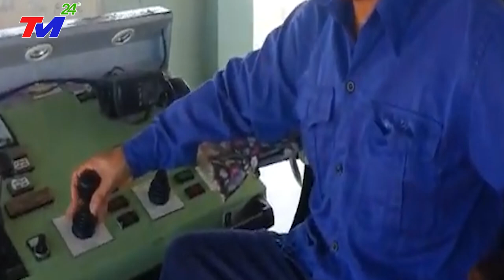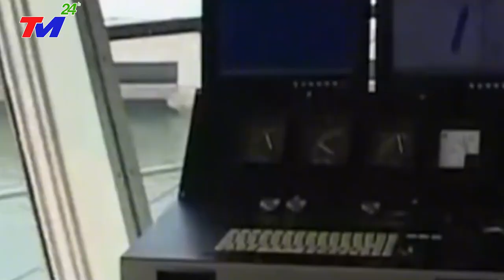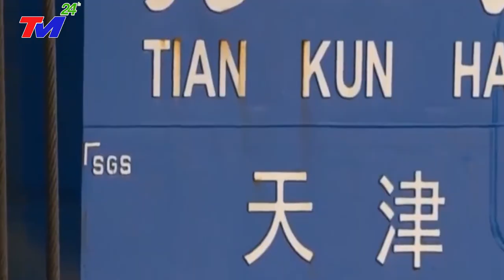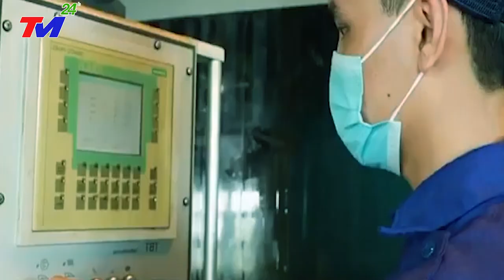Việt Nam bí mật triển khai "vũ khí hạng nặng" khiến Trung Quốc e ngại nhất ra Trường Sa